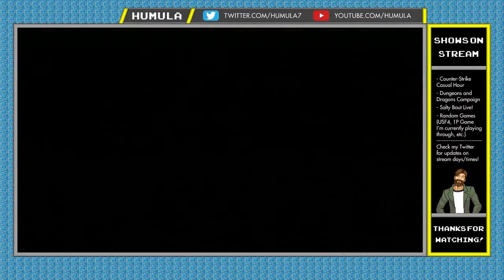Co-Optimal - Demon's Souls Part 16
Special thanks to my co-host Darren from TheGamingPilgrimage!

Outro: Jeopardy Theme Techno by Genraltweet